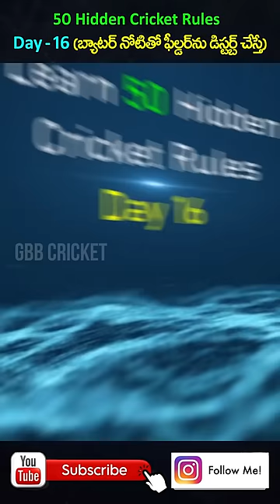(Day 16) What If A Batsman Distracts A Fielder While Taking Catch | GBB Cricket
Learn 50 Hidden Cricket Rules Day - 16